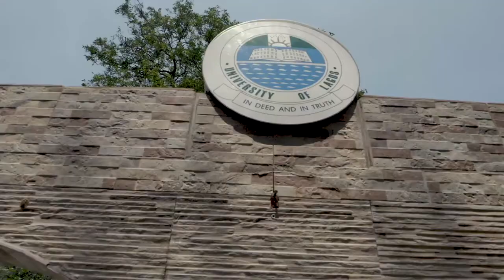Naija Athletics Weekly (NAW Season 3 Episode 6)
Women's 100m
1st - Praise Idamadudu - 11.54
2nd - Blessing Ogundiran - 11.63
3rd - Praise Ofoku - 11.80

Women's 400m
1st - Patience Okon-George - 51.84
2nd - Praise Idamadudu - 52.76
3rd - Glory Okon Patrick - 53.85

Men's 100m
1st - Ogho-Oghene Egwero - 10.23
2nd - Uruemu Idjesa - 10.32
3rd - Godson Brume - 10.50

Men's 400m
1st - Orukpe Erayokan - 46.42
2nd - Sikiru Adeyemi - 47.43
3rd - Akindele Atanda - 47.47

Women's 100m Hurdles
1st - Oluwakemi Francis - 14.05
2nd - Victoria Adunbi - 14.57
3rd - Sekinat Olawode - 15.04

Men's 110m Hurdles
1st - Osadolor Samuel - 14.14
2nd - Musa Wisdom - 14.26
3rd - Eloyi Stephen - 14.43

Men's Long Jump
1st - Oluwayemi Blessing - 7.60m
2nd - Afoke Oshasha - 7.38m
3rd - Oladimeji Toyin - 7.33m

Women's Triple Jump
1st - Blessing Ibrahim - 13.21m
2nd - Mary Otuaruoh - 12.44m
3rd - Victoria George - 12.29m

Men's Javelin Throw
1st - Samuel Kure - 70.62m
2nd - Kingsley Igbinosun - 57.50m
3rd - Ozaze Julius - 52.77m